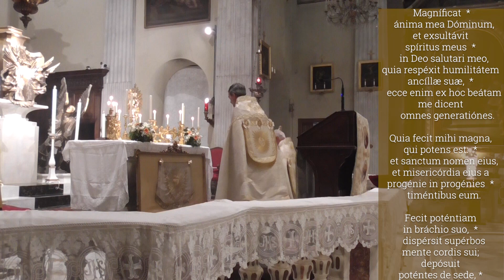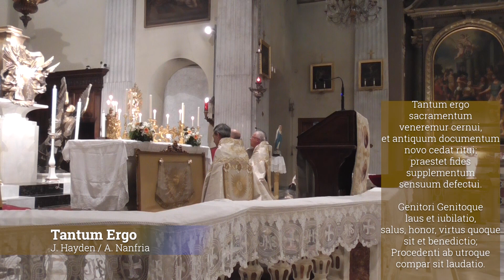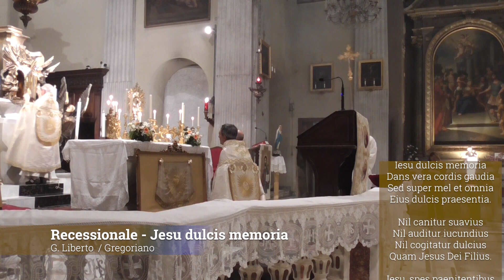01 Giugno 2024: secondi Vespri del Corpus Domini 2024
Canto dei secondi Vespri del Corpus Domini in occasione delle solenni quarantore di adorazione eucaristica e dei festeggiamenti per il XX° anniversario dall'ordinazione sacerdotale di don Germano Andriani. Brani eseguiti dal popolo, dall'ensemble vocale Januensis diretti da @andreananfria1747  e all'organo da Simone Dettori

01:28 Deus in adiutorium
02:34 Pange Lingua
07:29 Ant. Sacerdos in aeternum e Salmo 109
10:51 Ant. Calicem salutaris accipiam e Salmo 115
14:45 Ant. Tu es via, tu es veritas e Cantico dell'Agnello
19:15 Responsorio breve: Panem caeli dedit ei
21:00 Ant. O Sacrum convivium e Magnificat
30:30 Pater Noster
32:10 Tantum Ergo (J. Haydn / A. Nanfria)
37:58 Iesu Dulcis Memoria (G. Liberto)